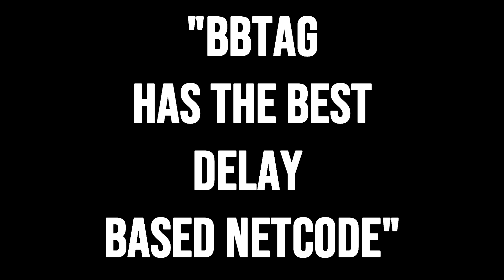PLEASE GIVE Blazblue Cross Tag Battle ROLLBACK NETCODE!!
Blazblue Cross Tag Battle 2.0 released on November 21st 2019. it has been 502 days since we heard anything about Blazblue Cross Tag Battle. I know the game is dead in terms of UPDATES BUT CAN WE PLEASE GET ROLLBACK NETCODE added to BBTAG?! IS BLAZBLUE CROSS TAG BATTLE DEAD FOR GOOD?!?!?! AT LEAST GIVE ROLLBACK TO THE PC VERSION OF THE GAMES!!! I don't want it to go out like this.

PSN: avataryaya
NNID: avataryayaTV
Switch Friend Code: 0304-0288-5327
Steam: avataryaya
Melee ID: yaya 663